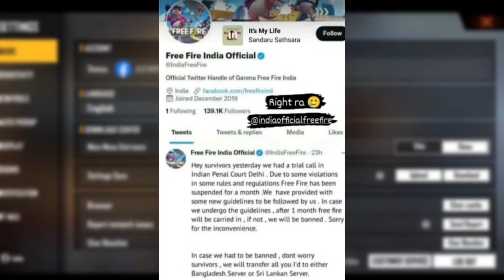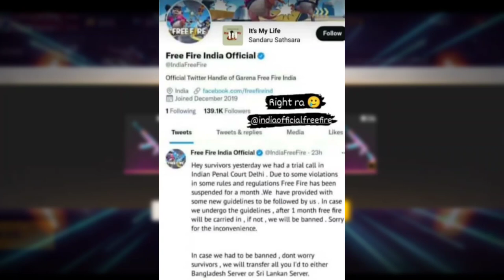FREE FIRE NOT BANNED WITH PROOF EXPLAINED TAMIL | 1 MONTH SUSPEND DETAILS FREE FIRE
Background  music 🎧

1. NCS (No Copyright )

Subsribers Thunai